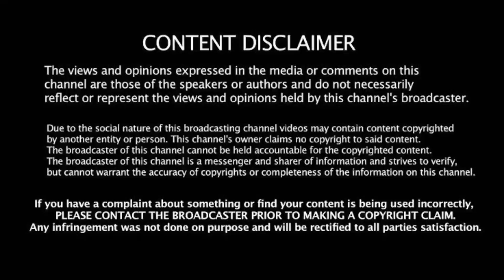IND vs NZ T20: இனி இந்தியாவுடன் மோத மாட்டோம்! நீயூசி கேப்டன் அதிர்ச்சி பேட்டி! கதறி அழுத வீரர்கள்!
support frd's 🙏